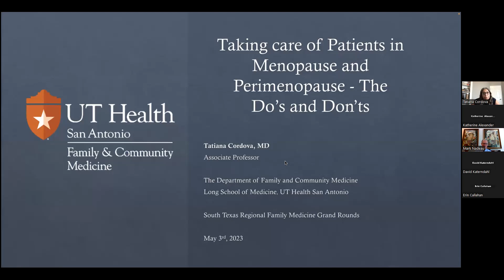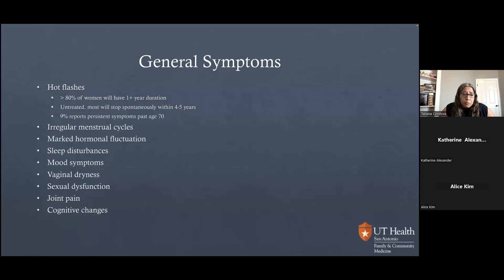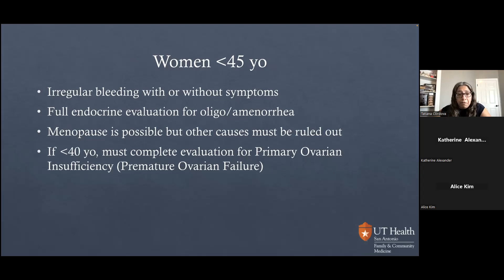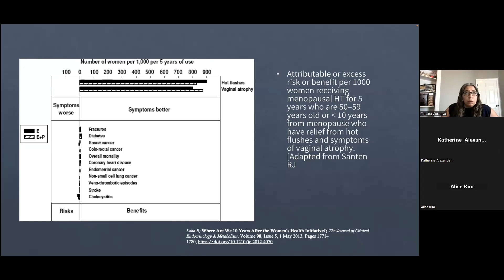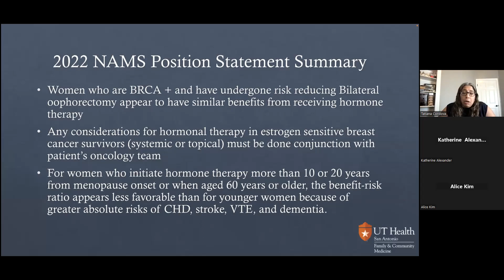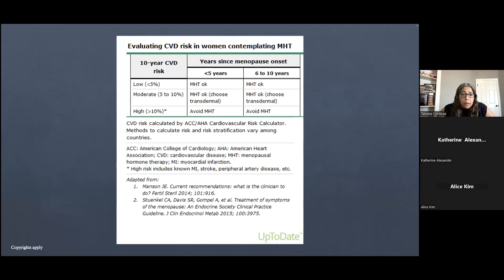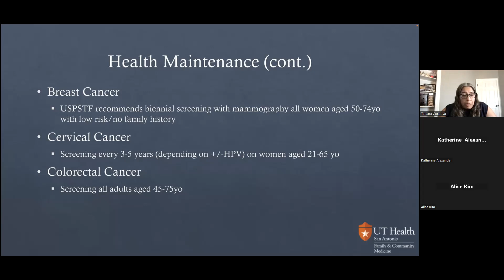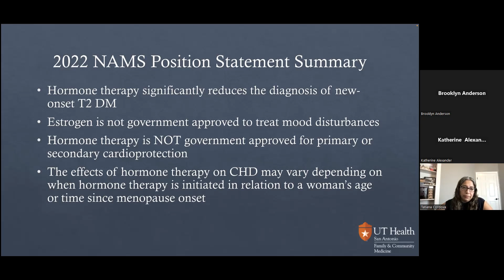Taking care of Patients in Menopause and Perimenopause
Presented on May 3, 2023 by Tatiana Cordova, MD:
With a globally aging population, we have seen an increase in women in the postmenopausal age. In 2021, women aged 50 and above accounted for 26% of all women globally. As more data became available over the last decade, the need to recognize the limitations that we established into our practice based on previous knowledge became apparent. Menopause and many other female conditions have remained a taboo subject in many societies, and it is important for primary care physicians to recognize its various symptoms and have the knowledge necessary to treat to help our patients.